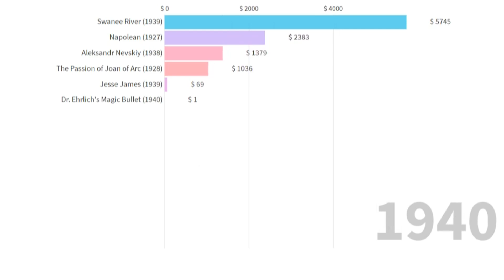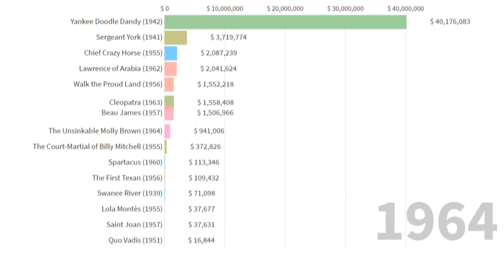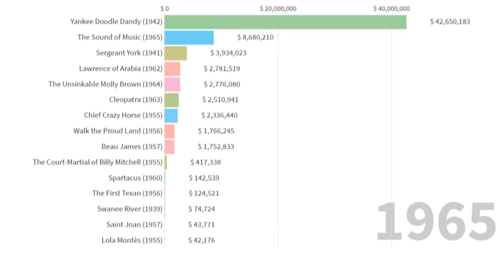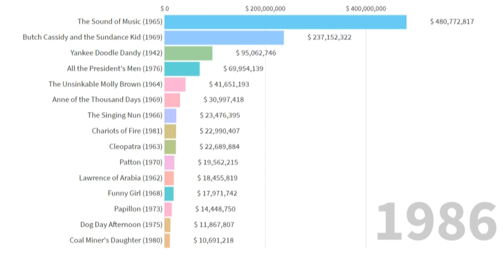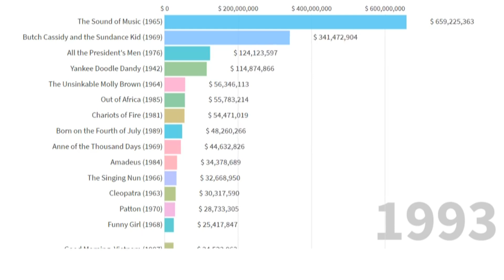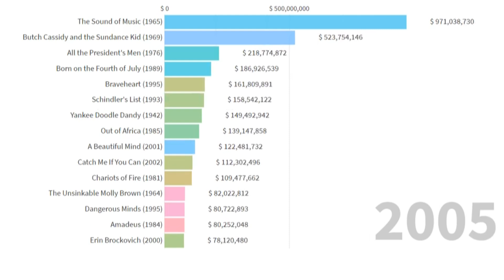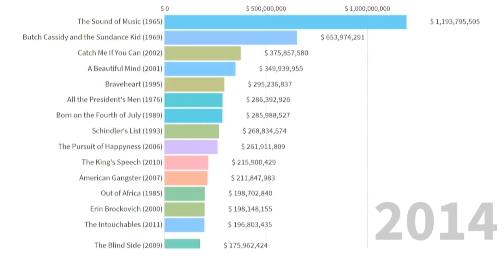Most Popular Biography Movies 1927 - 2019 || EkNumber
Biography movies exciting journey through timeline gaining popularity starting 1927 to 2019. Figures represent worldwide gross revenue adjusted for inflation. Enjoy!

That would encourage me to come up with more such videos.